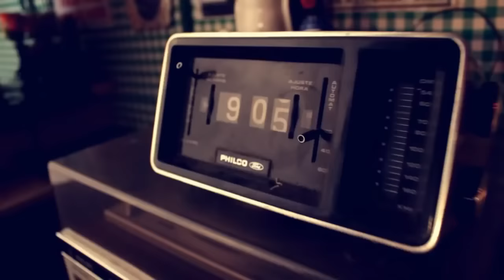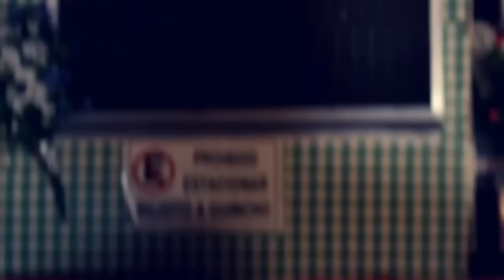Karol Conka - Boa Noite [Official Video]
Karol Conka - Boa Noite [Official Video]. Taken from the album 'Batuk Freak' forthcoming on Mr Bongo. Also featured in the FIFA 2014 game soundtrack.

Debut album 'Batuk Freak' by Brazillian hip-hop, rap crossover artist, Karol Conka.

The album is produced by Nave, the man behind the beats for such Brazilian rap greats as Emicida (MTV Iggy call's him "the Brazilian Jay Z") and multi-award winner Marcelo D2.

Karol has gained national recognition and status with a nomination at the 2011 Brazilian MTV Awards for the video of her soul influenced single 'Good Night' as well as performing internationally with Brazil's hip hop legend, Marcelo D2 on numerous occasions.

The album is a mix of rap, hip-hop, and electronic funk. Elsewhere in the world it is known as baile funk, which refers not to the music, but to the actual parties where the music is played. The genre is an authentic expression of low-income communities and sexual freedom in Brazilian society. In London, Mr Bongo Records produced a baile funk compilation with artist Tetine, entitled 'Slum Dunk Presents Funk Carioca mixed by Tetine.'

Karol Conka is the emerging talent to be on the lookout for in 2014.